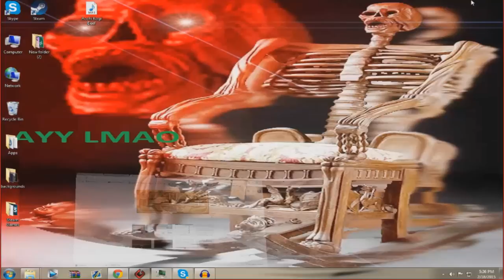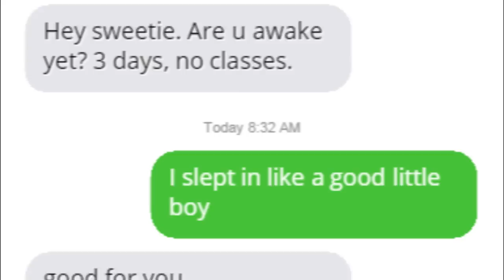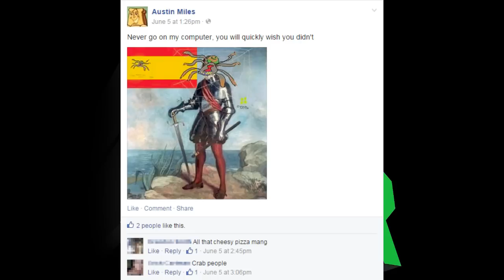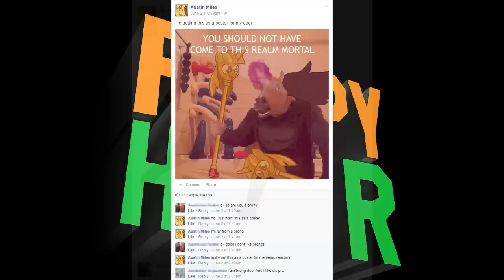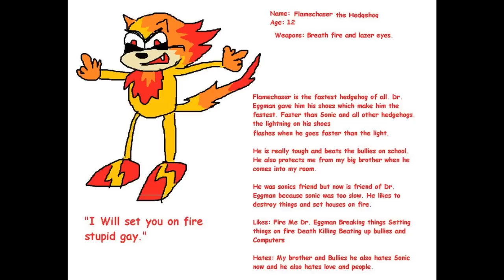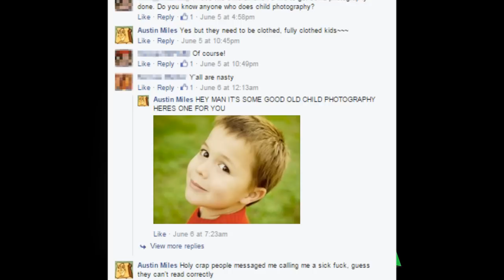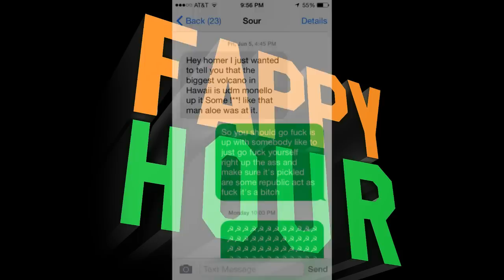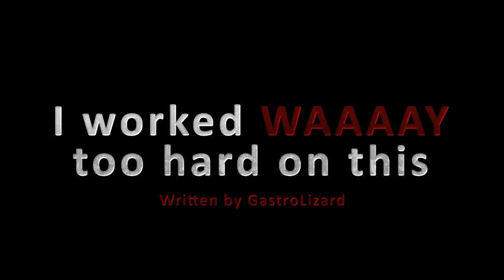Fappy Hour - Episode 14 - Homer is gone, but then he's back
In this Long episode N30 and Sour get some alone time to talk about n30's future plans to become an "unbiased" game journalist. Later Homer comes back and they all read the first part of Gastro's new story.

New Challenge: Draw one of the Tumblrettes that N30 and Sour mentioned during their alone time..
Winners receive nothing but our praise.